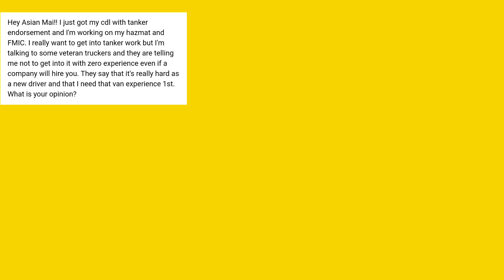I Hate All Truck Drivers Like This | TheAsianMaiShow